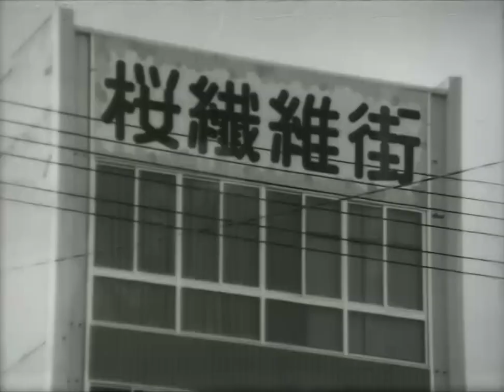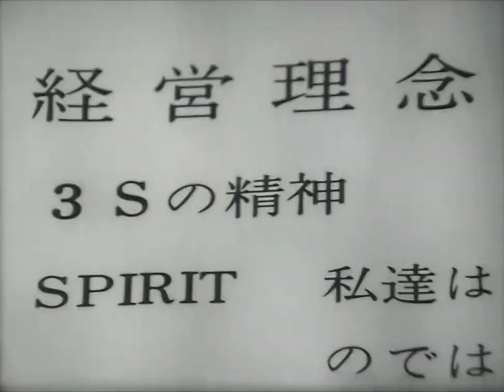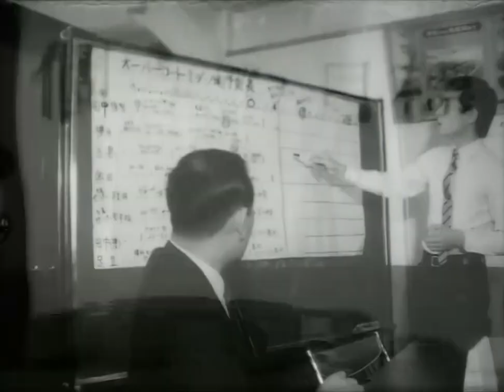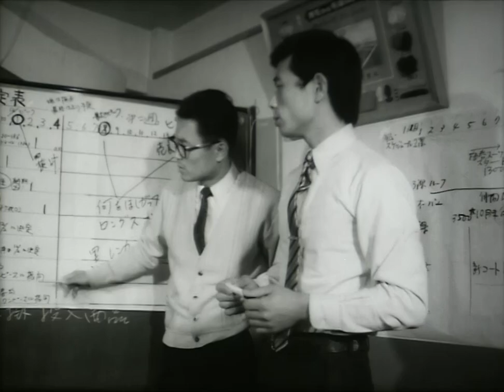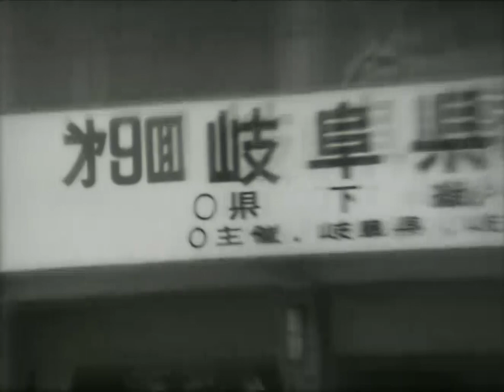昭和43年 岐阜の既製服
問屋町を中心に活況を呈している岐阜の既製服の製造過程と町の様子を紹介する。
岐阜市